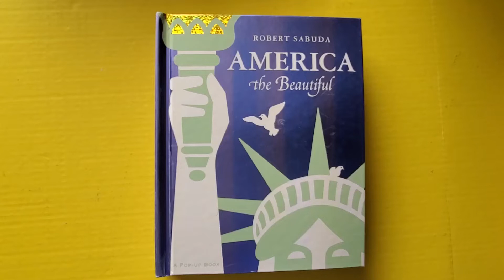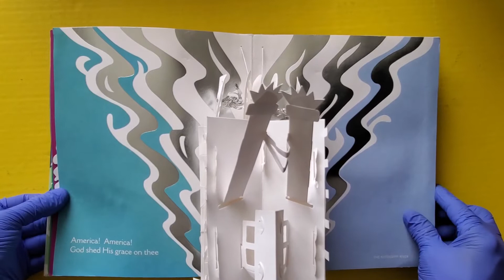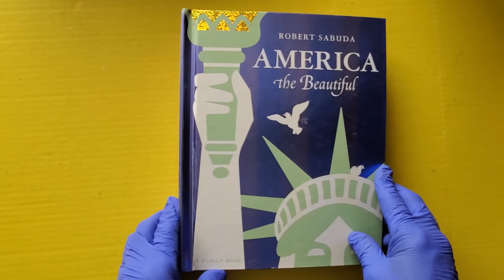America the Beautiful